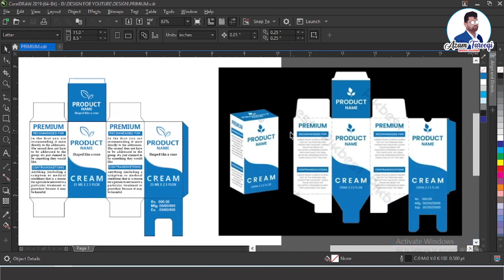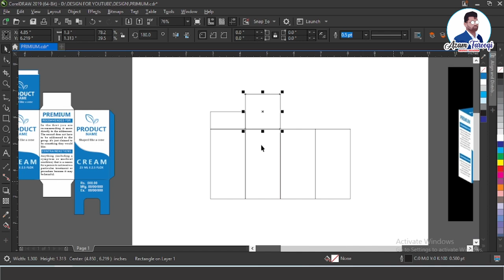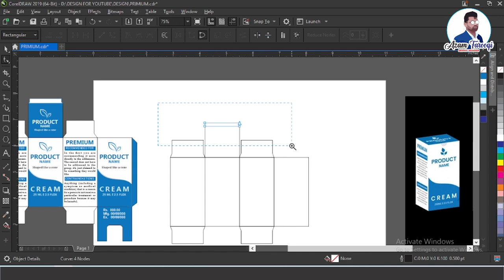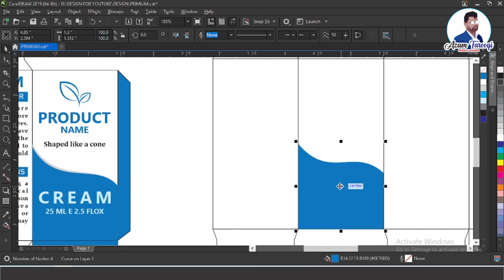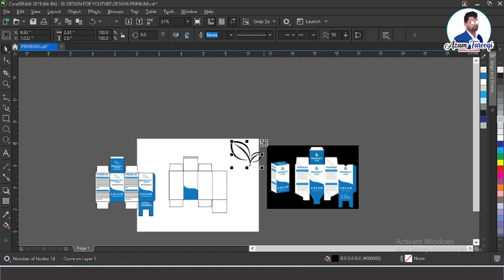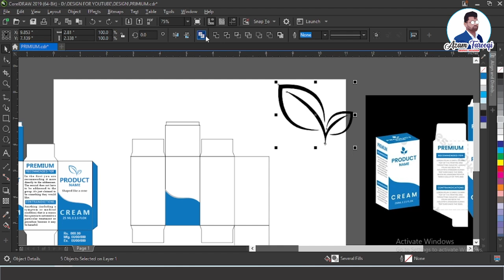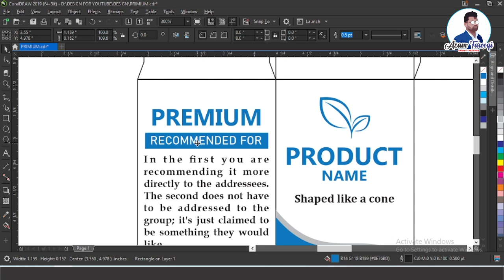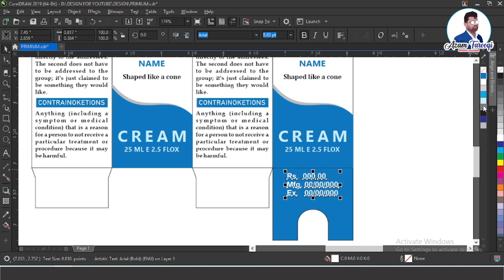HOW TO MAKE A Medicine 💊BOX DESIGN IN CORELDRAW IN HINDI / URDU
Heloo viewers my name is Azam Farooqi & welcome to my channels
This channel helpful for computer learner & computer graphic design tutorial , and helpful for student.
About this video : HOW TO MAKE A Medicine 💊BOX DESIGN IN CORELDRAW IN HINDI / URDU